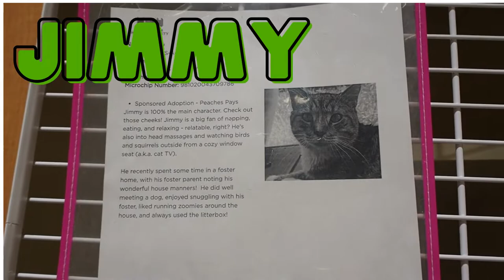From Camper to Adopter!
Our middle school campers are here to show you what it's like to come to camp at JHS...and then end up adopting a pet!

View all our available pets